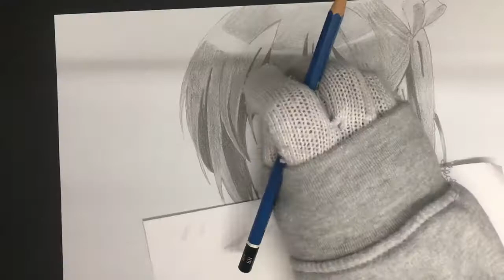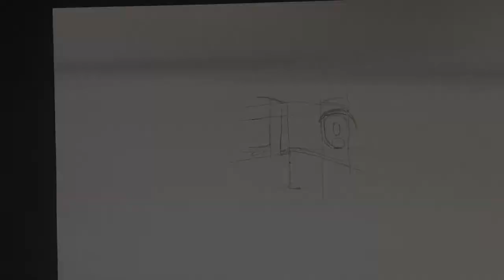Drawing Rikka Takanashi (Love, Chunibyo & Other Delusions) 中二病でも恋がしたい 小鳥遊 六花 描いてみた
Here's a pencil drawing of Rikka Takanashi from Love, Chunibyo & Other Delusions/Chuunibyou demo Koi ga Shitai
Thank you for your request!! リクエストありがとうございました！

Materials:
Pencils:Staedtler Tradition Graphite Pencil B
Staedtler Mars Lumograph Graphite Pencil HB